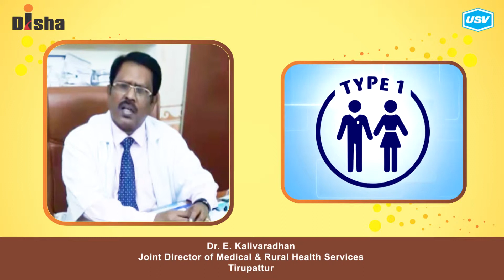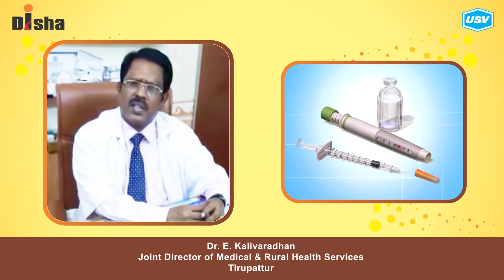Dr. E. Kalivaradhan 2/4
Disha for Diabetes Awareness: Diabetes is one of the most Dangerous and rapidly growing diseases in India. Dr. E. Kalivaradhan, leading Diabetologist explains more in this video. Please watch and share!